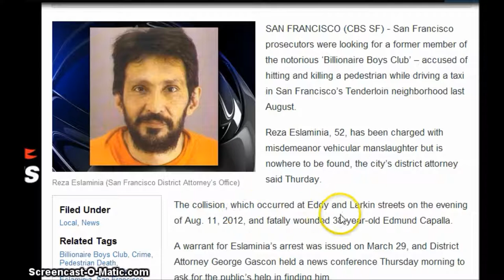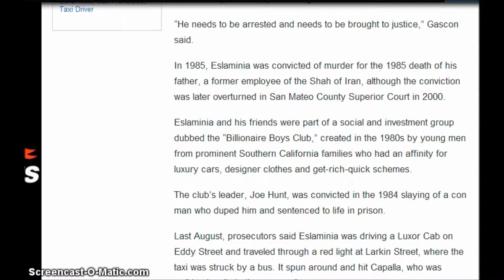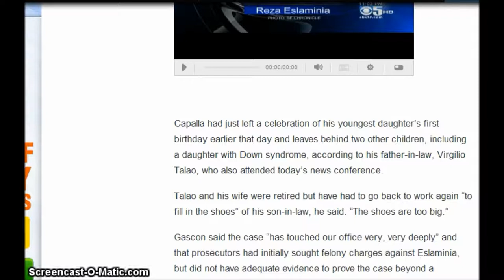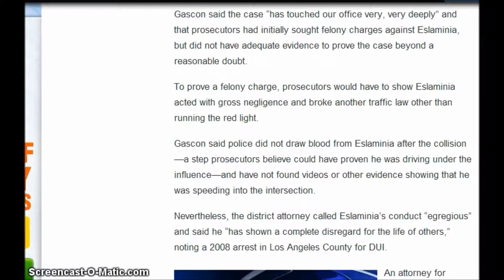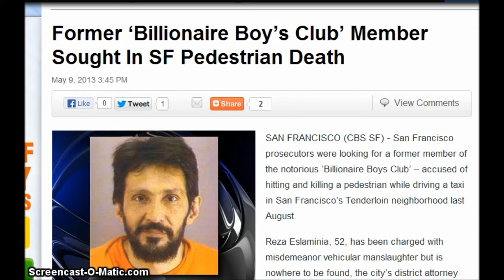Connection To Shah Of Iran to, Former 'Billionaire Boy's Club' Sought In SF Pedestrian Death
Former 'Billionaire Boy's Club' Member Sought In SF Pedestrian Death